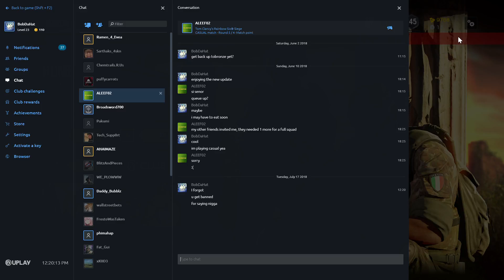hhaa mi missed